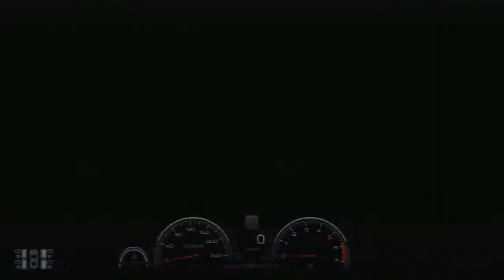Gran Turismo 6 GT6 Goodwood Festival of Speed 2-1 Gold Lap 1.07.098 - nose cam